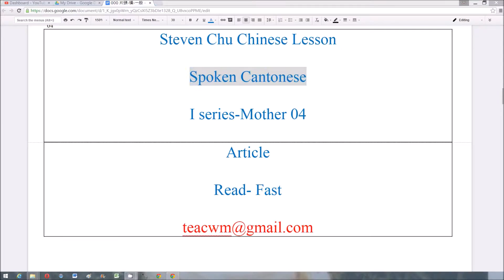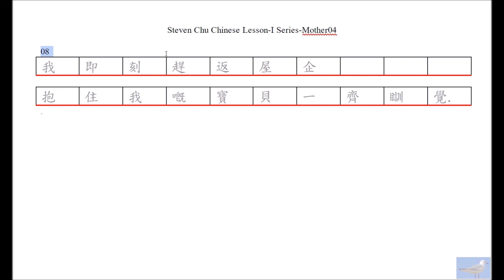I-Mother-4-EssayReadFast-Learn SPOKEN CANTONESE-learn Cantonese-learn Chinese-chinese lesson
This is the video of the “I series-Mother”, using the point of view of a mother showing her experiences. I have planned 2 “I series”, one is “I series-Mother” and another one is “I series-Ant”. Theoretically, they are endless stories. I have written 5 stories for each of them. Hoping that you will enjoy learning Chinese (both Mandarin & Cantonese) through the stories.

This Lesson is divided into 3 versions (Mandarin / Cantonese / Spoken Cantonese), each contains 4 videos:

Cantonese version (4 videos):
1. Words→read slow
2. Words→read in medium speed
3. Article→read in Medium Speed
4. Article→read Fast

Spoken Cantonese version (4 videos):
1. Words→read slow
2. Words→read in medium speed
3. Article→read in Medium Speed
4. Article→read Fast

Maindarin version (4 videos):
1. Words→read slow
2. Words→read in medium speed
3. Article→read in Medium Speed
4. Article→read Fast